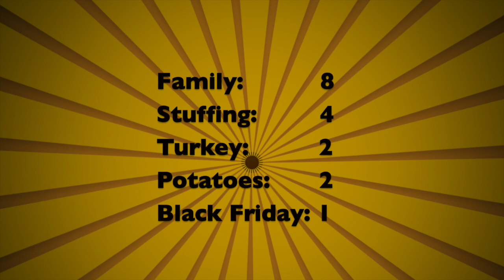November 22, 2016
This video is about November 22, 2016